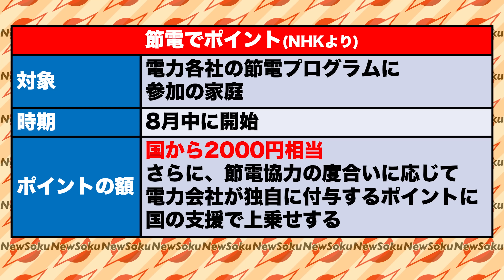岸田総理 いよいよ原発再稼働を決断…しかし今夏の節電要請をどう乗り切るのか？